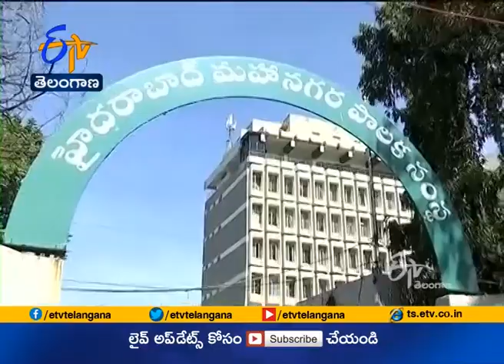Hyderabad Voters Shock All Parties with Poor Turnout | at GHMC Elections